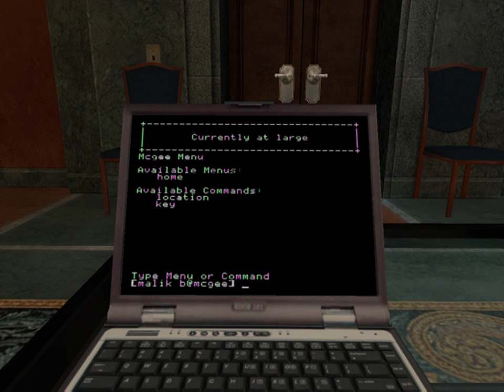Marik Plays Bloodlines - Part 7 - JAMMIN'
In which Marik searches for Abridged Yusei.

Footage comes from Troika's "Vampire: The Masquerade - Bloodlines"